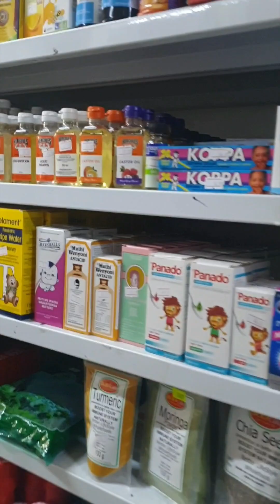School 🏫 Shopping in Botswana